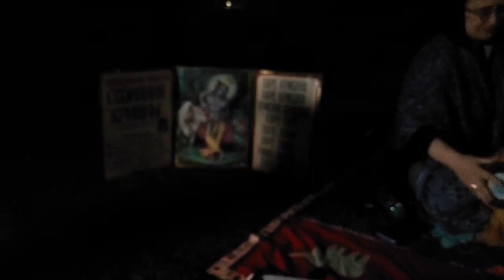2023 08 30 2 Вечернмй бхаджан в лесу Новокосино.Evening bhajan in the forest in Novokosino.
Вечерний бхаджан в Новокосинском лесу. При участии матаджи Нрисимхи, матаджи Говинды Нандини, племянника Ильи , его дочки Лады, бхакты Павла. Киртания: Садананда прабху.